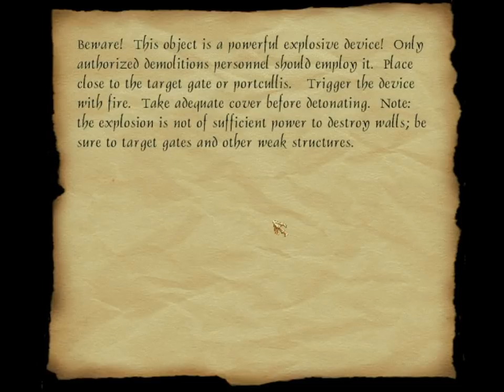Let's Play Thief - The Dark Project Part 138: The Armory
After some failure we finally make it out of St. Yora's. But the worst part is yet to come: going through the cathedral once more, almost running into several undead in the process. It takes some time to get through all the zombies, apparitions, undead hammerites and other creepy stuff, up the staircase of doom and into the cursed armory, where we find the explosive device and some fire arrows to detonate it. Afterwards, we choose a completely different path to get down again, because it seems like the more clever thing to do.